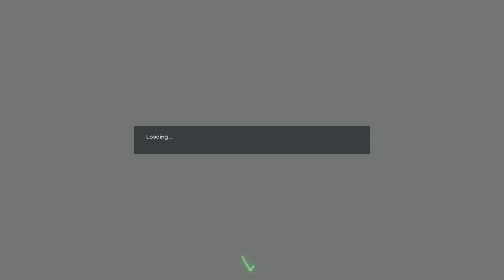EA SPORTS FC 24_20241012195005